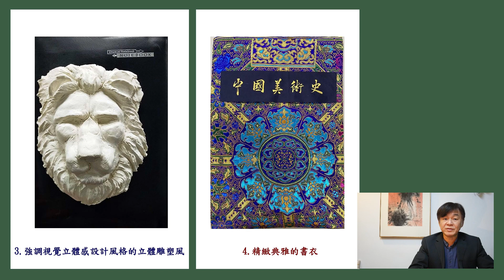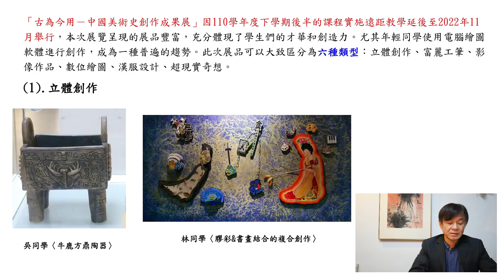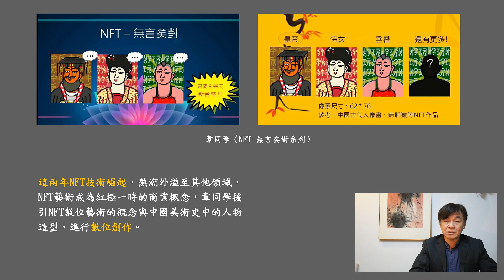111年度教育部教學實踐績優計畫 古為今用－創意性的中國美術史教學實踐研究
111年度教育部教學實踐績優計畫  古為今用－創意性的中國美術史教學實踐研究